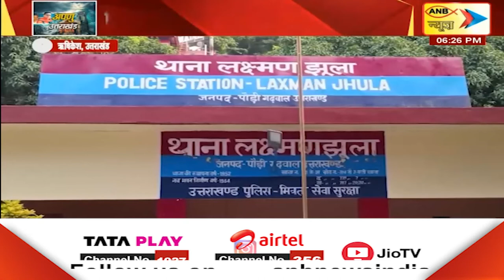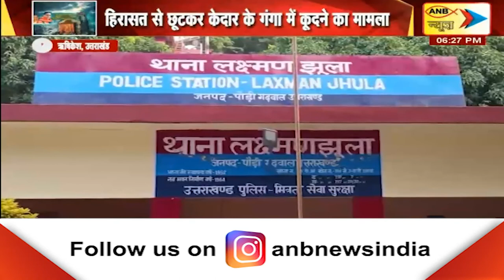UTTRAKHAND TODAY’S SPECIAL NEWS | ANB NEWS